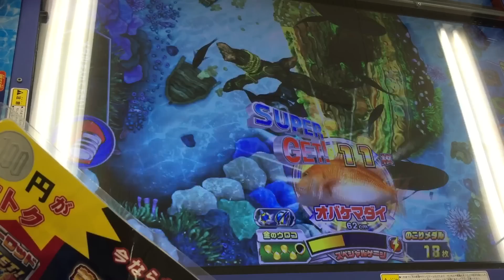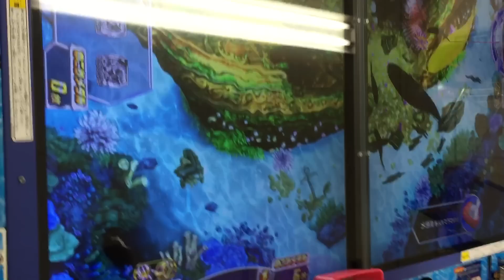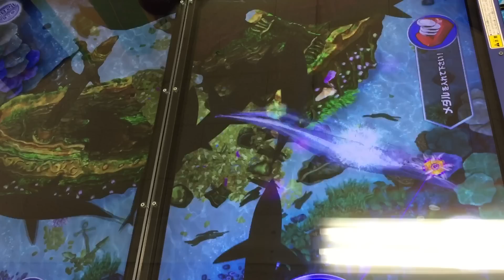◼︎ダメダメ◼︎釣りスピリッツ【メダルゲーム】